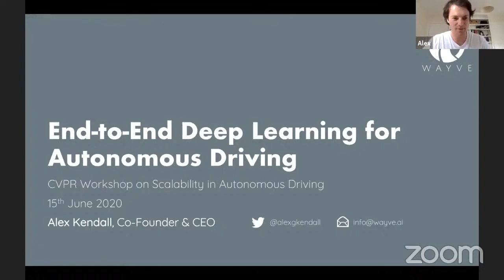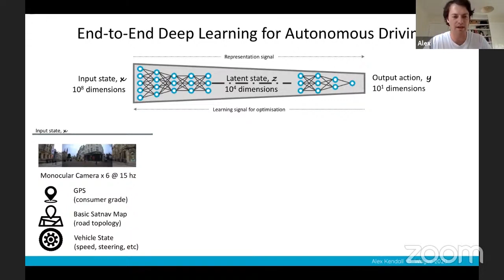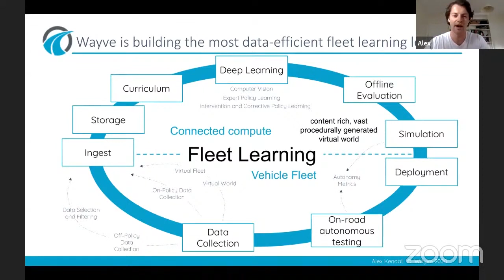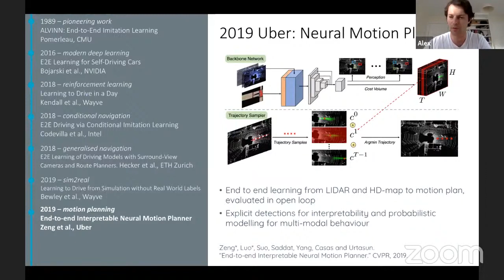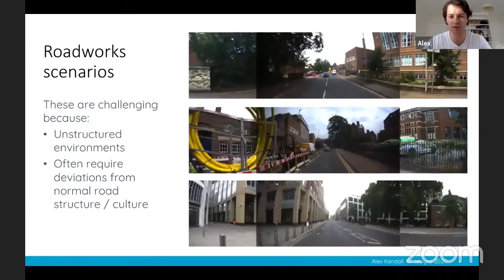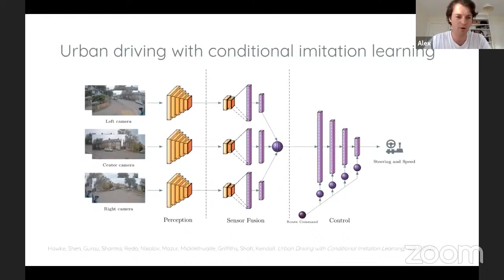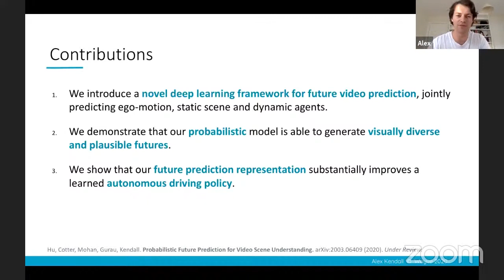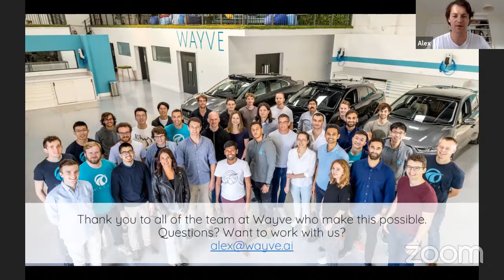[CVPR'20 Workshop on Scalability in Autonomous Driving] Keynote - Alex Kendall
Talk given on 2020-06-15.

Alex co-founded and is CEO at Wayve, a London-based start-up pioneering end-to-end deep learning algorithms for autonomous driving. Additionally, he holds a research fellowship at Trinity College at the University of Cambridge, where he completed his PhD. Alex's research has appeared at leading computer vision, robotics and machine learning conferences and is the recipient of UK and European awards for scientific impact. He is interested in building robots which can learn to do more intelligent things with less data.